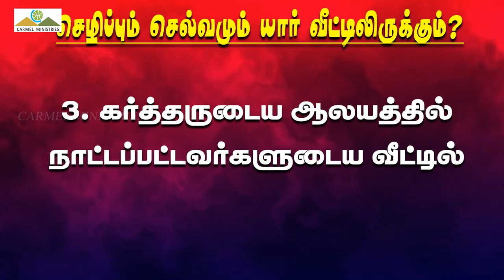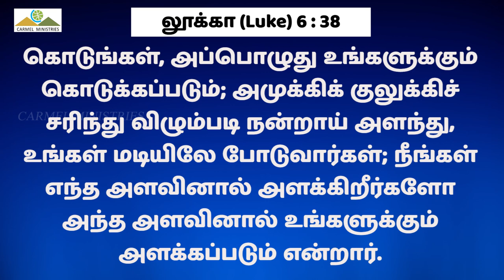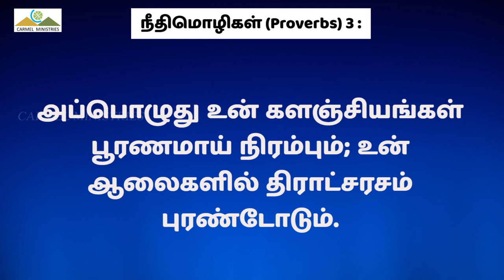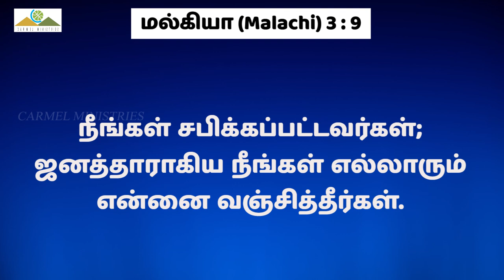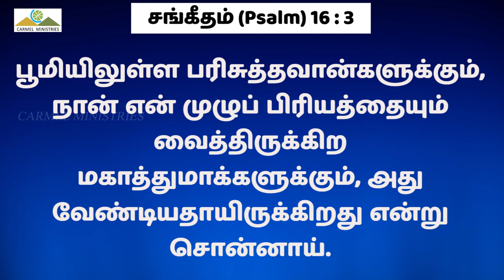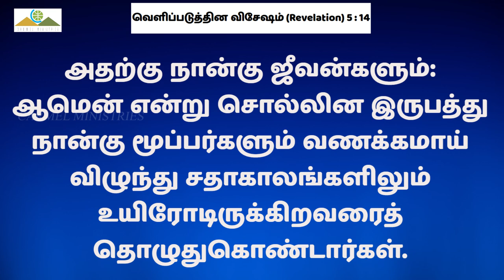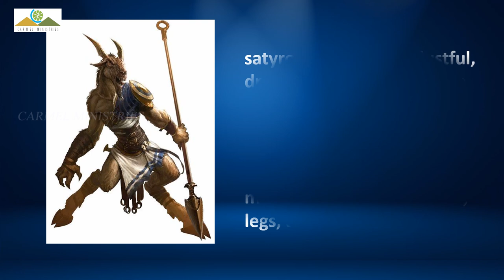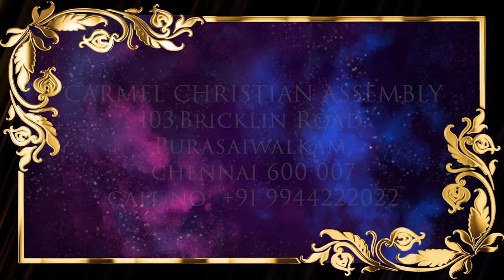செழிப்பும் செல்வமும் உன் வீட்டிலிருக்கும் | WEALTH AND RICHES BE... | Msg | Tam | Pr Robert Simon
WEALTH AND RICHES BE IN YOUR HOUSE | செழிப்பும் செல்வமும் உன் வீட்டிலிருக்கும் | Sezhippum Selvamum Un Veetilirukkum
Message by Pastor Robert Simon

Message Title / தேவ செய்தி தலைப்பு: WEALTH AND RICHES BE IN YOUR HOUSE | செழிப்பும் செல்வமும் உன் வீட்டிலிருக்கும் | Sezhippum Selvamum Un Veetilirukkum

WEALTH AND RICHES BE IN YOUR HOUSE | செழிப்பும் செல்வமும் உன் வீட்டிலிருக்கும் | Sezhippum Selvamum Un Veetilirukkum | தமிழ் தேவ செய்தி | முனைவர் இராபர்ட் சைமன் | கர்மேல் ஊழியங்கள் | Tamil Message | Pr. Robert Simon | Carmel Ministries

Our Address:
Carmel Christian Assembly
103, Brickkiln Road,